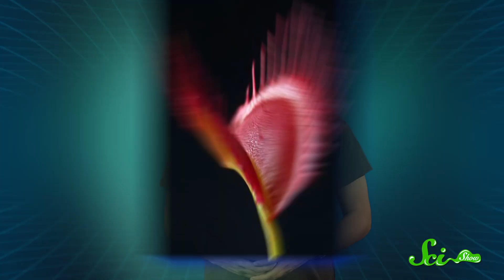Darwin's Darlings: Meat-Eating Plants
SciShow describes the fascinating science of Darwin's little darlings: meat-eating plants. Learn about their many different types, how they catch and eat their prey, and how scientists think they evolved.